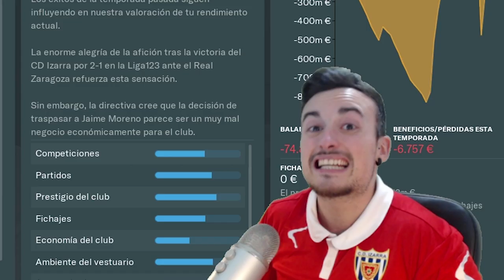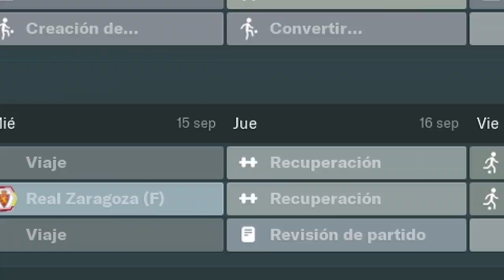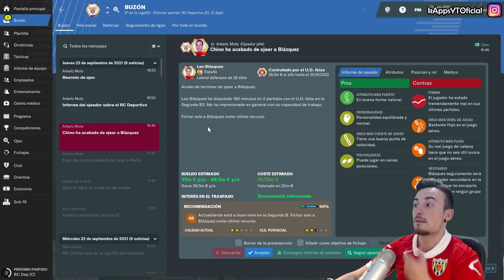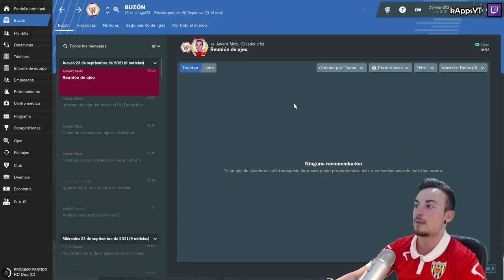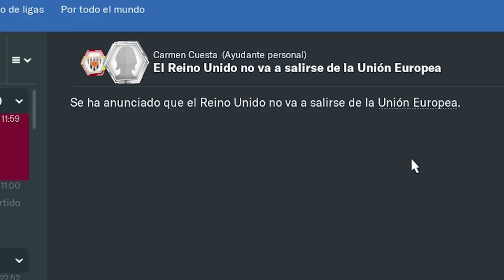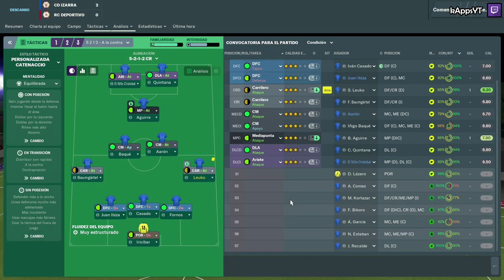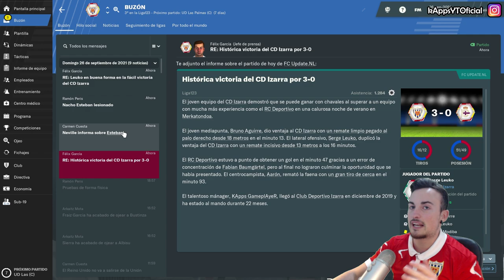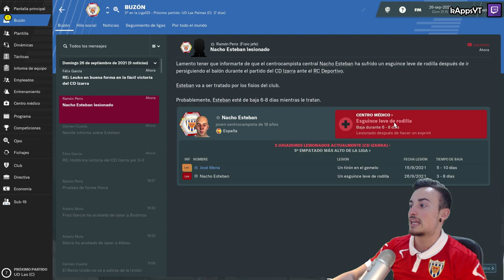¿LLEGÓ LA TEMIDA MALA RACHA CON LA ÚLTIMA DERROTA? #126 CD Izarra | Segunda División FM 2019 Español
En el vídeo de hoy, nos toca otro hueso DURO DE ROER! Nos enfrentamos a todo un clásico del fútbol español, el Deportivo de la Coruña!

Esta serie recoge mi experiencia y avance en Football Manager (desde FM18 hasta venideros) empezando en paro e intentando simular una carrera profesional como entrenador de fútbol en España.

● El objetivo de la serie es hacer crecer mi figura como mánager en FM. No pretendo hacer a un equipo humilde, grande. Aunque si por el camino se diese el caso no estaría de más, pero no es la intención principal.

● Solo fichamos gente que nos traigan los ojeadores en la partida.

● Solo puedo ir a equipos que busquen entrenador en el juego o tengan managers con puestos inseguros.

● La intención es que la serie prosiga de FM en FM, traspasando nuestro perfil de manager tal y como se quedó en el último FM jugado.

● Al comenzar en un nuevo FM, iniciaremos siempre sin equipo, pero manteniendo las licencias de entrenador logradas y ajustando las características de nuestro entrenador lo más parecido posible a como se quedaron en el FM anterior.

● Siempre jugaré un partido por episodio.

● Las decisiones más importantes se llevarán a través de Instagram por encuesta.

● Contra los rivales que vayamos jugando, podremos ojear a aquellos jugadores que más nos sorprendieron en los partidos (mediante votación por instastory).

● Se podrán ojear y dejar en la preselección a aquellos jugadores que estuviesen bajo nuestras órdenes en equipos pasados y que generasen un vínculo en la serie (por sus acciones), además de todos los que creamos oportunos que viniesen por ojeos de nuestros empleados o porque militaban en equipos que estaban afiliados a nuestro club durante nuestro mandato.

● Se podrán buscar manualmente, jugadores que estén asignados por sus equipos como cedibles o transferibles para seguirles y tenerlos en cuenta a la hora de hacerles ofertas (como si estuviesen ofertados públicamente)

▬▬▬▬▬   APOYA EL CONTENIDO UN POCO MÁS  ▬▬▬▬▬▬

Si quieres apoyar al canal con un pequeño extra, además de estar suscrito y dejar like en los vídeos, también puedes UNIRTE a esta comunidad como "Miembro Oficial". Al serlo, dispondrás de las siguientes ventajas:

▹ Reconocimiento público e insignia exclusiva: Dispondrás de una insignia que te resaltará del resto en el chat de los directos y comentarios.
▹ Emoticonos exclusivos: Dispondrás de diversos emojis únicos que podrás empezar a usar en el chat de los directos y también en comentarios.
▹ En un futuro intentaré realizar también contenido y sorteos exclusivos.

Si te has decidido y quieres empezar a apoyar un poco más el contenido de la kAppsFamily, te dejo el siguiente enlace donde tendrás toda la información sobre cómo hacerlo:

También puedes apoyar económicamente el contenido mediante donaciones a través de este enlace
Si realizas una donación durante un directo, esta saldrá como un aviso en la pantalla.

▬▬▬▬▬   PREGUNTAS FRECUENTES   ▬▬▬▬▬▬

El juego está pensado especialmente para jugarlo en PC, pero también tienes una versión reducida llamada FM Touch que está disponible para switch, smartphones y tablets (IOs y Android).

▹ ¿Se puede jugar gratis a FM o hay que pagar?

El juego pertenece a la plataforma Steam en PC y cuesta dinero, aunque hay webs donde encontrarás su valor mucho más reducido.

Es una web que yo suelo utilizar bastante y hasta la fecha, 0 problemas, por lo que ¡la recomiendo! Al comprar el juego te darán un código que tendrás que activar en tu cuenta de Steam y ya podrás tenerlo virtualmente. De igual forma, ellos te lo explican en cómodos pasos.